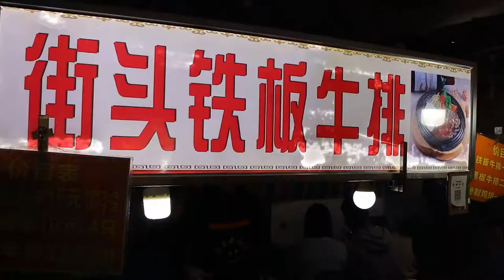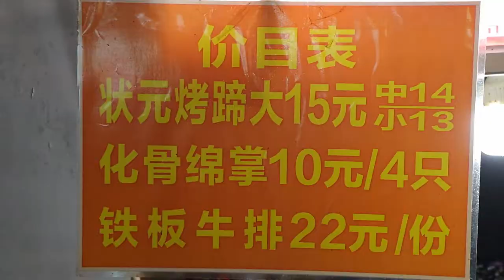스트리트푸드 중국 허페이 철판스테이크 - chinese street food